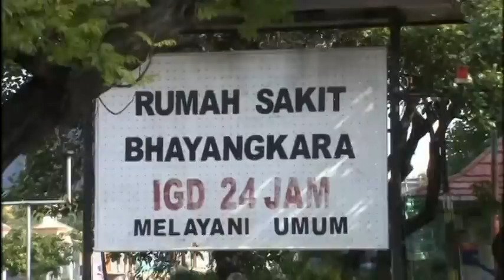1102 v3 -INDONESIA-AIRPLANE-SURABAYA MORNING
1102 v3 -INDONESIA-AIRPLANE-SURABAYA MORNING